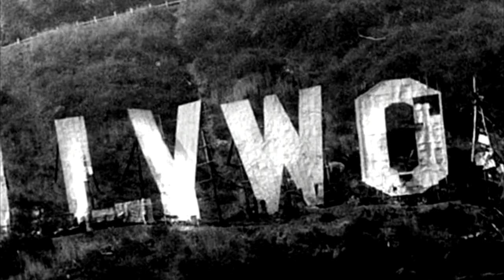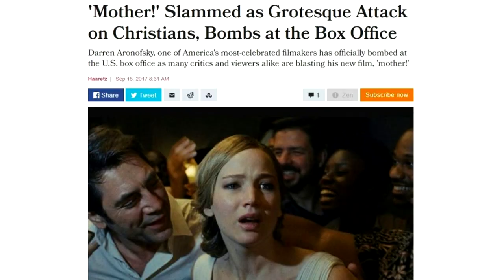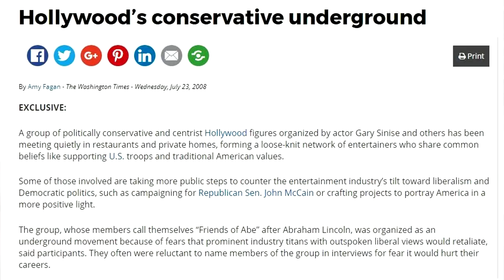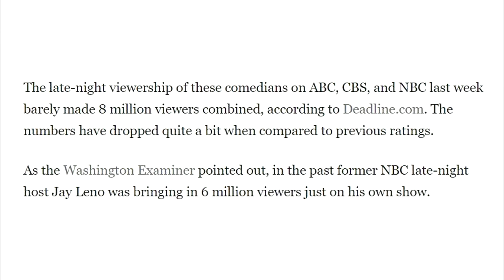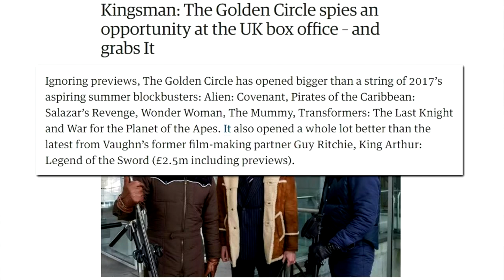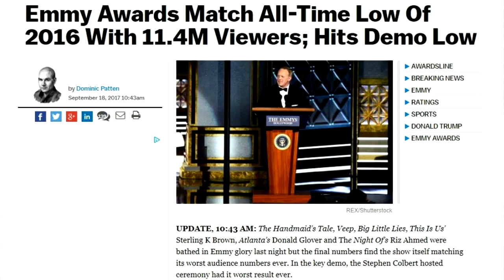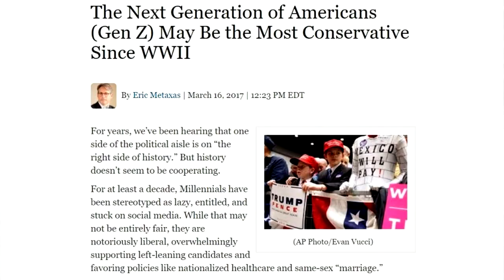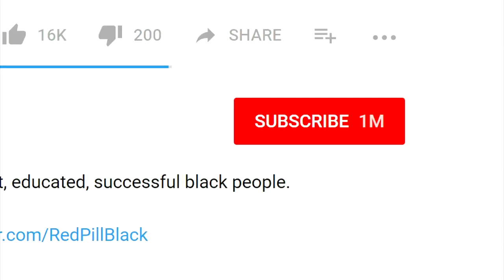The Truth About Hollywood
More and more people are beginning to feel jaded by popular culture.